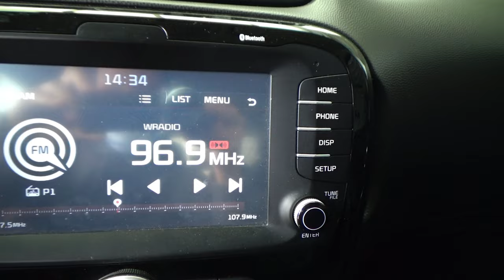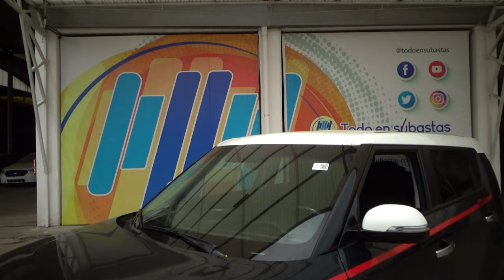Kia / Soul / 2018 - 13264